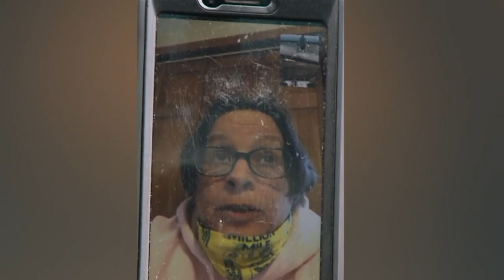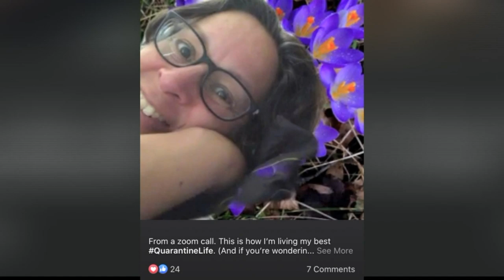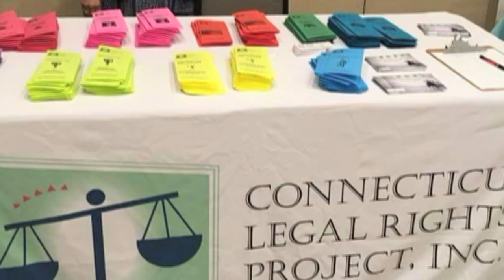Newington woman with ‘presumptive positive’ COVID-19 shares her story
Matt Caron